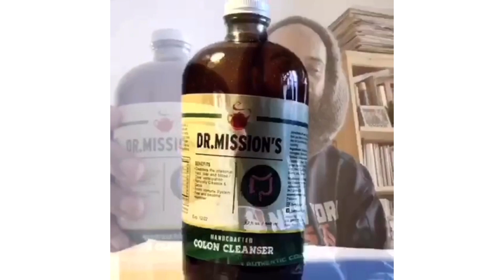The Importance of Your Digestive System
Our digestive system plays a major role in our health ! Don’t be shy about a natural human experience ! Never hold your bowel movements !!💩 It will train your body to become constipated and weaken your ability to have a proper elimination. This will weaken your overall immune system and cause your body to develop disease and illness !! We must have 3 - 6 bowel movements PER DAY !!